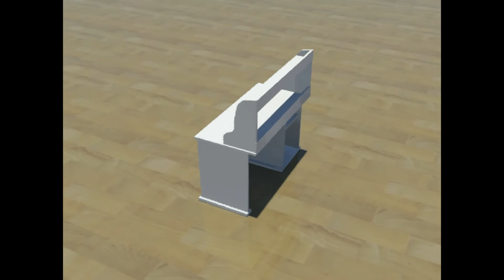Desk in mental ray (3Dmax)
A desk that i created a while ago. And just created a mental ray video of it.